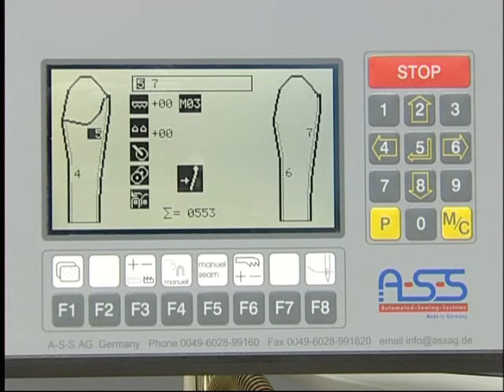EWS 6400 DSL 2 Mbit